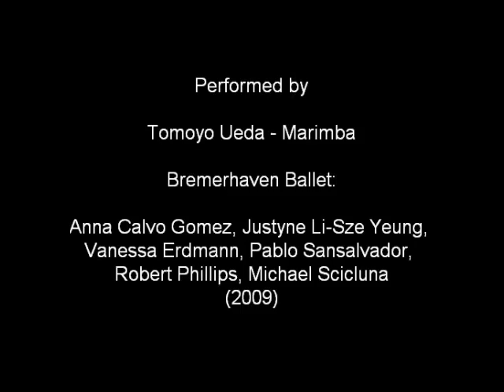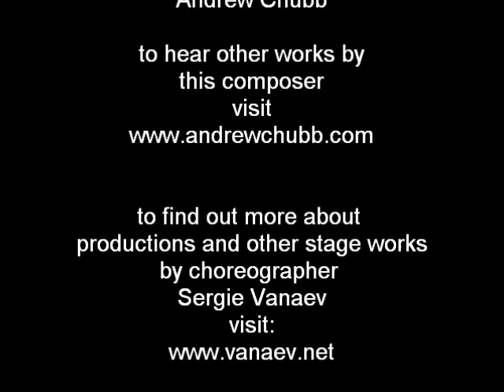'Motion One' - Chubb / Vanaev - Bremerhaven Ballet (2009)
'Motion One'
Choreography by Sergei Vanaev
2009 Performance by
Tomoyo Ueda - Marimba
Bremerhaven Ballet:
Anna Calvo Gomez, Justyne Li-Yeung, Vanessa Erdmann,
Pablo Sansalvador, Robert Phillips and Michael Scicluna